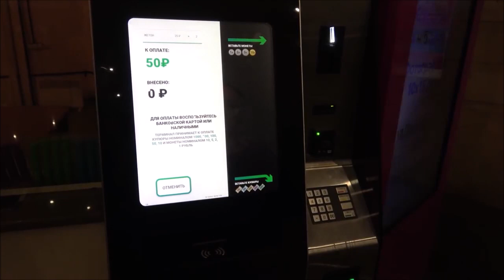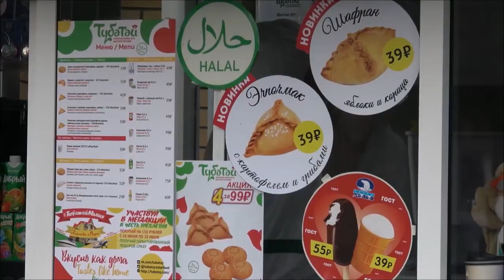ВСЯ КАЗАНЬ ЗА 10 МИНУТ ! КРАСИВАЯ КАЗАНЬ 2019 , ВИД С ВЕРХУ , ГДЕ КУПИТЬ ВКУСНЫЙ ЧАК ЧАК ?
КАЗАНЬ ГДЕ КУПИТЬ ВКУСНЫЙ ЧАК ЧАК ?